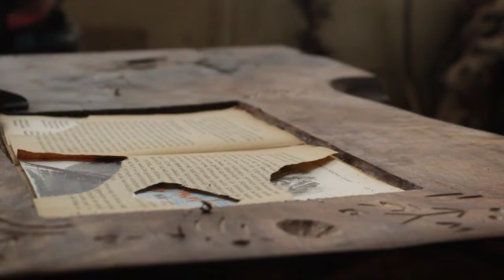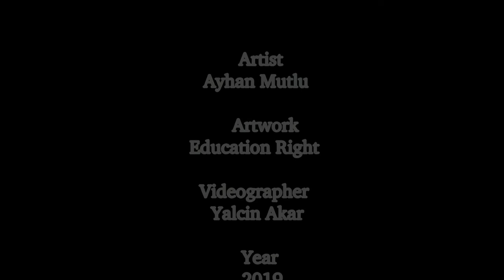Wood Art - Education Right 2019 (Natural voice - how did i work)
making art one day
Education Right 2019
interdisciplinary art